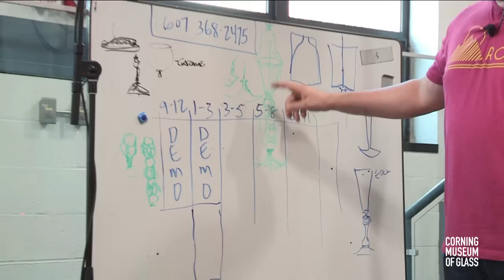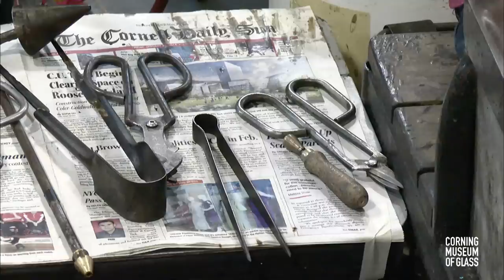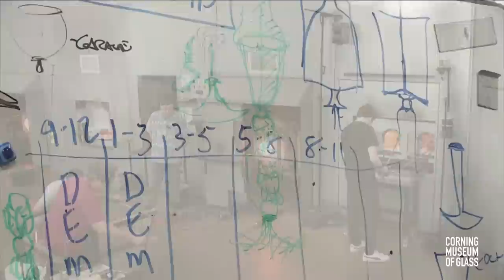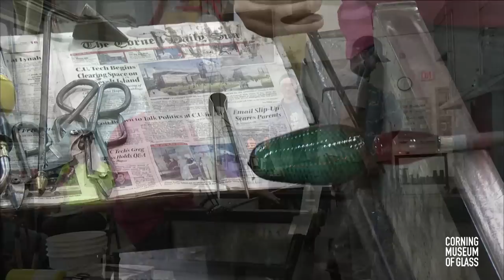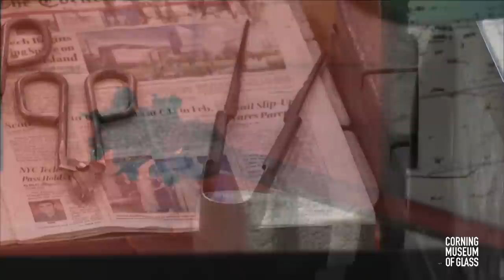Jim Mongrain Live-Streamed Studio Demo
Watch as Jim Mongrain demonstrates how to develop contemporary form and function while exploring the Venetian tradition of glassmaking for his class at The Studio of The Corning Museum of Glass.

See the final object starting at 1:05:10.

Take a look into a class at The Studio and watch as internationally renowned faculty demonstrate for their classes ranging from furnace sculpting to flameworking to any other variety of glassblowing techniques.

James Mongrain was born in Minnesota and introduced to glass while attending Moorhead State University. He was able to study under his brother, Jeff Mongrain, an internationally-known artist. Though he’s studied and worked all around the country, one thing remains constant for Mongrain; his proficiency and talent for goblet making. He focuses on the technicality of the traditional Venetian technique, an aesthetic that continues to be his muse...